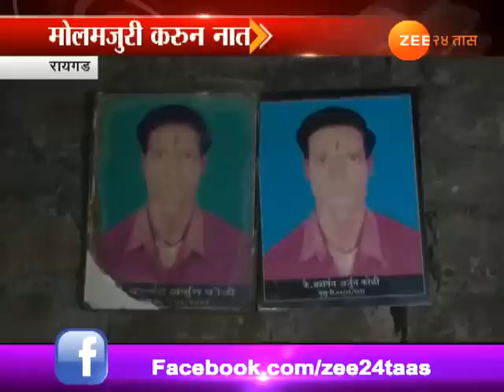रायगड | आधुनिक क्षेत्रातल्या सावित्रीबाई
Raigad | Morden Age Savitribai